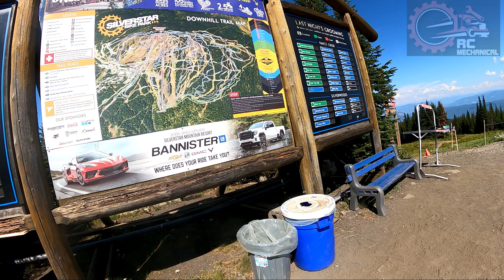Double Dog | Silver Star Bike Park | Vernon | Okanagan BC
Home of the Red Bull Trail Crew Event, this trail is our token wooden feature trail, loaded with drops, wall rides, teeter-totters, roller coasters, great natural flow and a crafty little Slack Line feature that is sure to entertain.